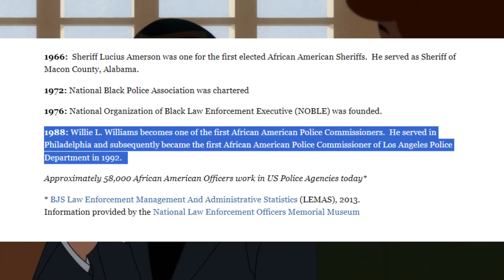The Tragedy of Batman Caped Crusader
The spiritual successor to Batman: The Animated Series is here...sort of. The newest Batman series, from creators Bruce Timm, Matt Reeves and JJ Abrams (ugh) takes the caped crusader back to his early crimefighting days, to a time where the modern issues of today  overshadow the storytelling.

Join me in this full essay review as I breakdown the real tragedy behind Batman: Caped Crusaders